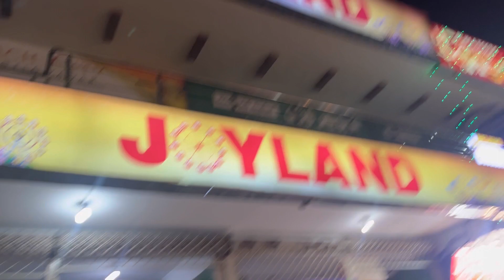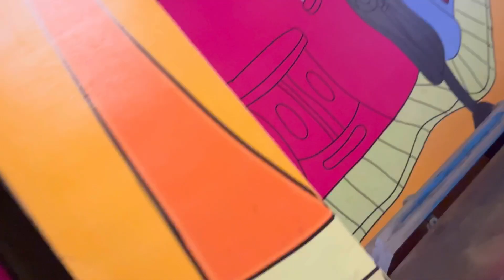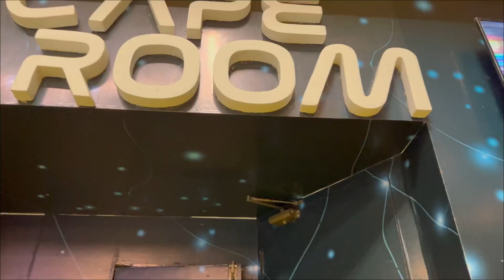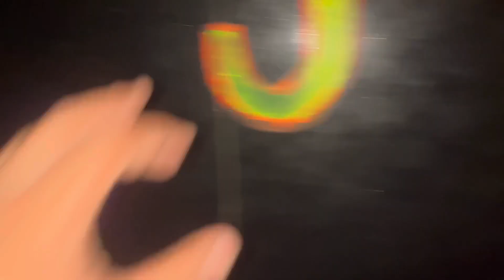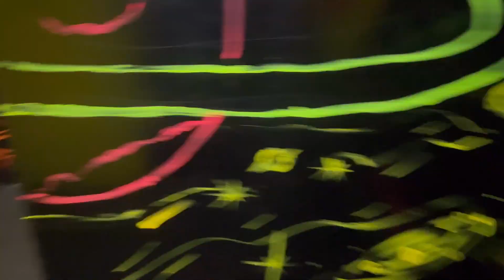Lahore porch ker hum kha gae??? ☺️😔😔😁😊😁